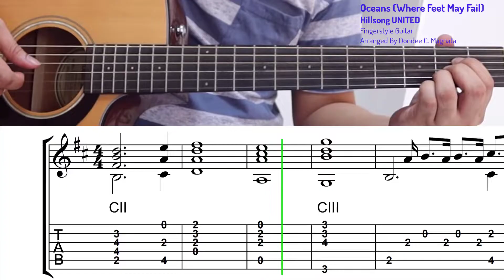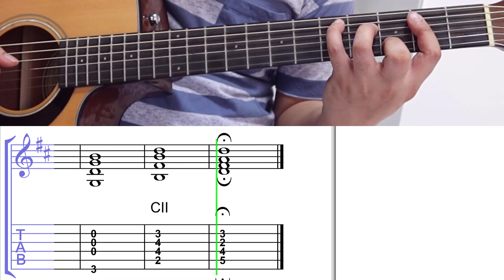Oceans (Where Feet May Fail) - Hillsong UNITED | Easy Fingerstyle Guitar Tabs w/ On Screen Tabs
As the Holy Week is approaching, I will be posting my arrangements of songs that are appropriate for the observance of the Lenten Season.

Today let me share to you my easy fingerstyle guitar arrangement of "Oceans (Where Feet May Fail)" by Hillsong UNITED in the key of D Major.

This video will show you how I play this arrangement with the complete notation and tablatures. As you play the this song, you may also try your most comfortable fingering and try your best grip.